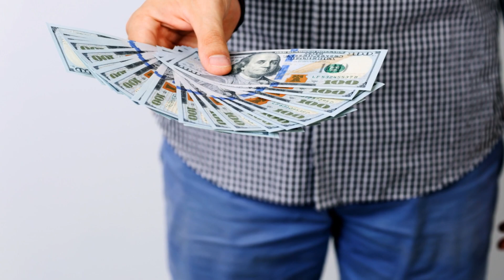Top 10 Canadian Cities With Highest Salary in 2023 2024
In this exciting video, we'll be delving into the future by exploring the top 10 Canadian Cities with the Highest Salaries in 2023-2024, based on projected economic data. Join us as we uncover the cities where you can expect to find the most promising job opportunities and the best paychecks.
Whether you're planning a career change, looking to relocate, or simply curious about the economic forecast, this video is a must-watch for you! Get ready for a compelling analysis of the latest economic trends, industry insights, and expert predictions.
Don't miss out on this valuable information! Let's dive into the future of Canada's job market together!